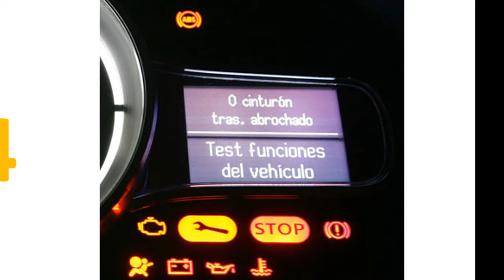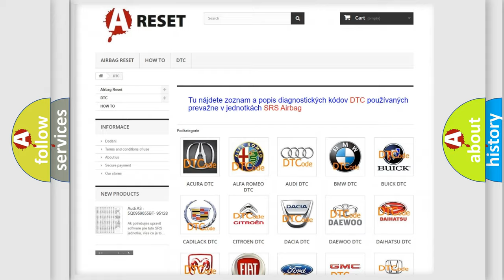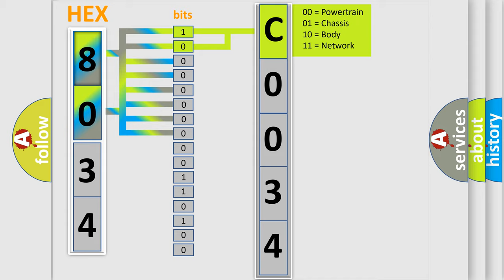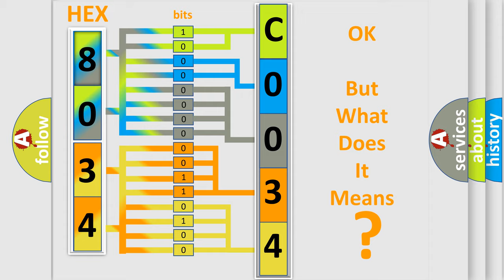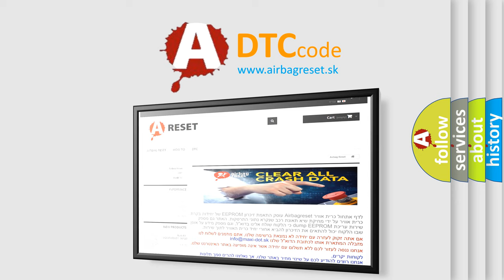DTC Fiat C0034-29 Short Explanation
Contents:
0:21 Basic DTC analysis according to OBD2 protocol standard.
1:48 Insight into programming
2:58 A diagnostically understandable description of the Diagnostic Trouble Code
3:05 Basic error definition

Make:
FIAT
Code:
C0034-29
Definition:
Right Front Speed Sensor - Invalid Signal
Description:
Anti-lock Brake System (ABS) Module detects multiple drastic changes in Right Front wheel speed.
Cause:
Check Right Front Wheel Speed Sensor For Looseness
Inspect Circuits or Connector or Terminals For Damage
Right Front Wheel Bearing And Hub Or Encoder For Damage
Right Front Wheel Speed Sensor
Anti-Lock Brake System (Abs) Module
Failure Type:
Signal Invalid